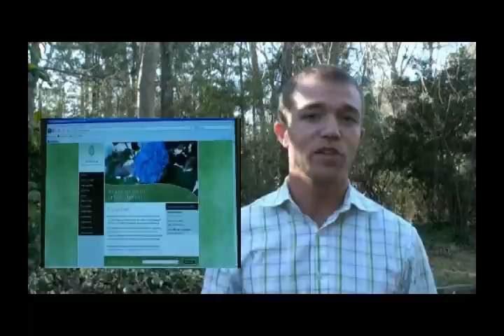Did You Know?... Birmingham Botanical Gardens has a 2 mile walking/jogging trail?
Andrew Krebbs, Director of Marketing and Membership, talks about the miles of serene paths at Birmingham Botanical Gardens. The Gardens encourages everyone to lead a healthy lifestyle and is a wonderful location for your walking or jogging routine.  To make it easier, we have plotted a 2 mile trail.